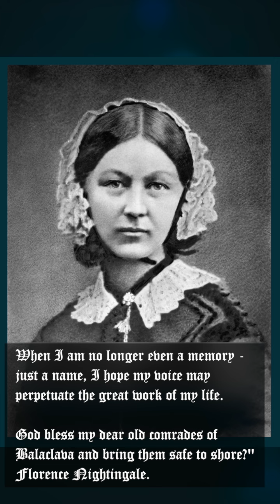Florence Nightingale's Voice